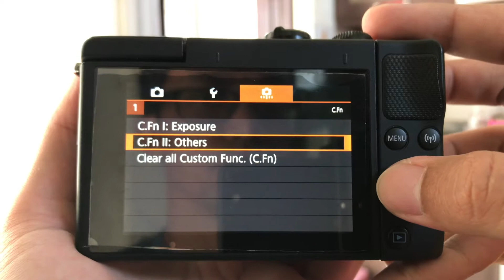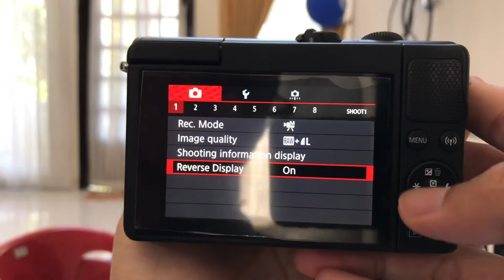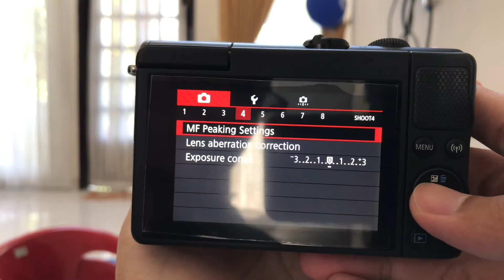Tutorial nge-vlog pakai lensa manual 7artisans 12mm F2.8 di Canon EOS M100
Di video kali ini saya akan memberikan tutorial untuk nge-vlog menggunakan lensa manual 7artisans 12mm F2.8 yang saya gunakan di kamera Canon EOS M100.

Semoga bermanfaat! 🙂

00:00 Intro
00:45 Kelebihan lensa 7artisans 12mm F2.8
01:20 Cara setting lensa manual di Canon EOS M100
03:56 Poin penting ketika menggunakan lensa 7artisans 12mm F2.8 (kelemahan dan solusinya)
06:22 Contoh hasil video menggunakan lensa 7artisans 12mm F2.8 di Canon EOS M100

Lensa: 7artisans 12mm f2.8
Voice over microphone: Rode VideoMic Me-L
Edited on iMovie for Mac